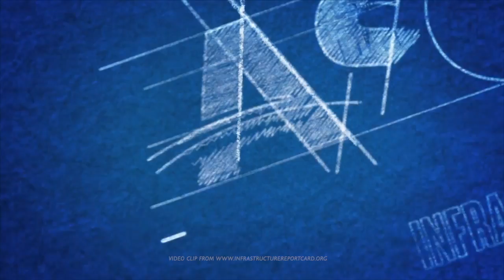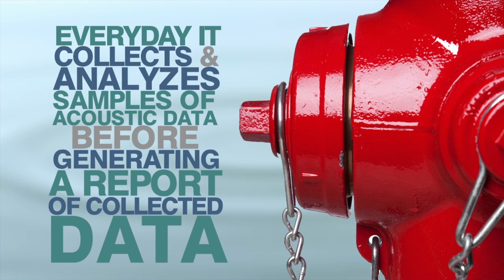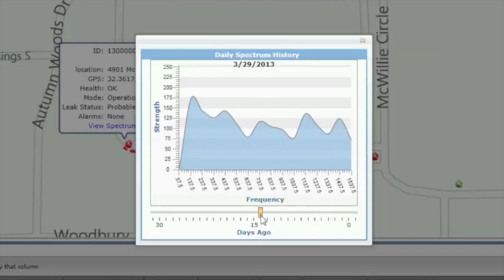Mi.Echo: Account For Every Drop of Water - Even Water Lost Through Leaks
Mueller Systems now offers utilities the ability to remotely detect and monitor water distribution main leaks using Mi.Echo™. Mi.Echo integrates acoustic-based leak detection technology from Echologics, a developer and provider of acoustic-based technologies for water loss management, leak detection and pipe condition assessment, with the Mi.Net® Mueller infrastructure network, Mueller Systems' fixed, two-way Advanced Metering Infrastructure (AMI) network for utilities.

For assistance to help your municipality account for every drop of water, even water lost through leaks, we invite you to visit: